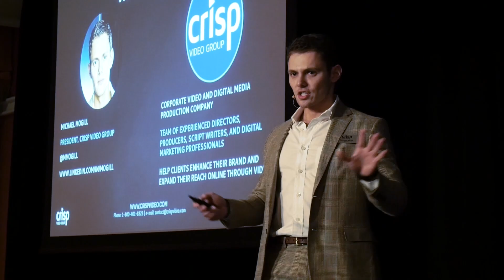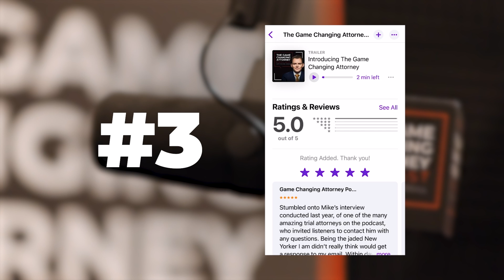Leading with Integrity: How to Compete Ethically – The GCA Podcast, Episode 302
In episode 302 of The Game Changing Attorney Podcast, Crisp Founder & CEO Michael Mogill pulls back the curtain on the hard truths of running a law firm in today’s cutthroat legal landscape.This no-holds-barred conversation is all about grit, focus, and playing to win. If you’re ready to step up and lead with ruthless efficiency, even when the odds seem stacked against you, then this one's for you.

Key Moments:
00:00 – Introduction
03:29 – Staying Competitive Without Compromising Integrity
07:25 – Addressing Ego in High-Performing Team Members
09:49 – The Impact of Ego on Team Dynamics
11:39 – Tying Performance to Future Success
13:49 – Ensuring Team Focus on High-Impact Tasks
14:59 – The Role of Leaders in Prioritizing Tasks
15:25 – Setting Critical Results: Daily Top Three Approach
16:19 – Final Thoughts and Takeaways

Our approach is to take everything we've learned to generate massive growth in our own organization and help the country's most ambitious law firm owners do the same for theirs.